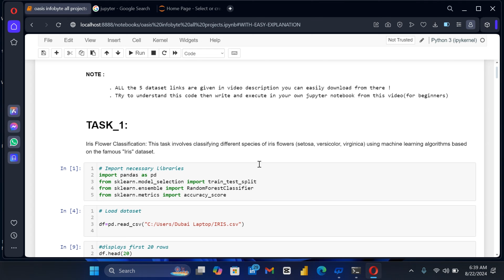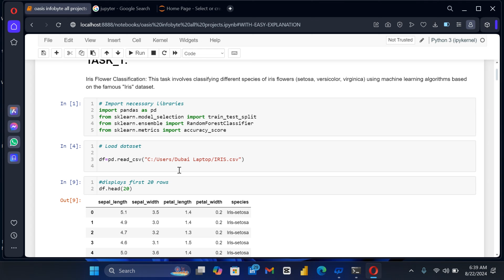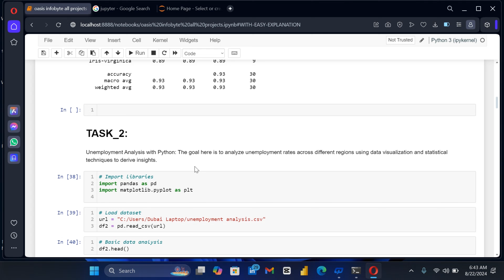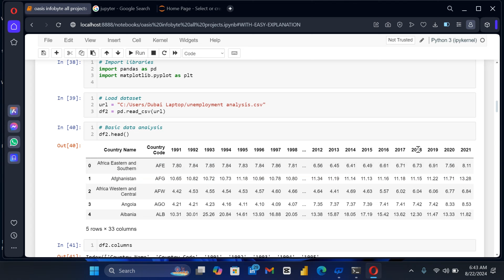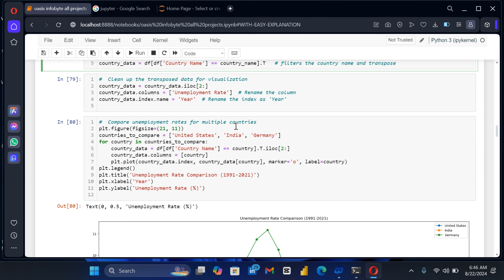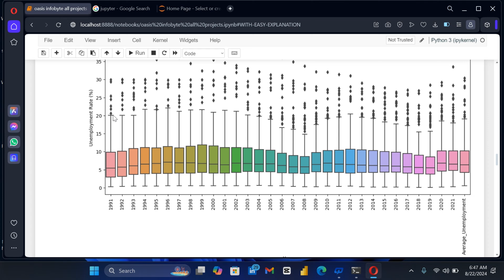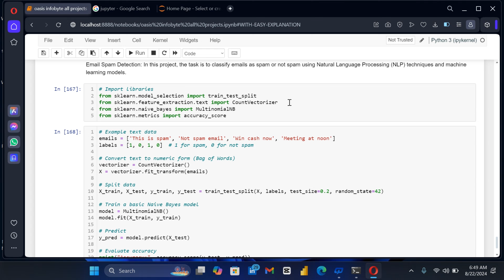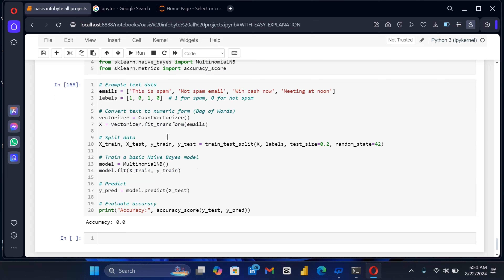Oasis InfoByte Internship All Data science Tasks Explained | the wk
Oasis Infobyte data science all tasks linked are given below.

📌 Key Topics:
. internship guide
. Data science internship
. . Data science internship projects
. Oasis Infobyte internship all data science projects tasks
. How to apply for Oasis Infobyte data science internship
. No CV, resume, or cover letter required for internship
. Timeline for receiving the offer letter
. virtual internship form home
. how to submit internship tasks
. oasisinfobyte internship requirements
. oasisinfobyte internship all tasks
. Easy explanation of data science  internship projects